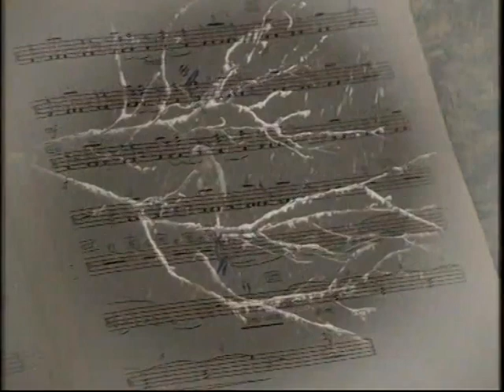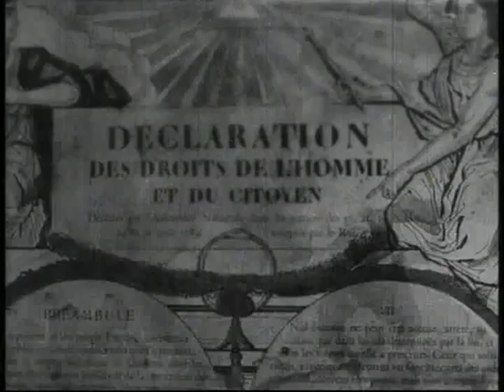Honegger-Napoléon-Gance Monte-Carlo mai 2001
Présentation des deux concerts des 8&9 mai 2001 consacrés à la musique du film "Napoléon" d'Abel Gance, musique d'Arthur Honegger et de Marius Constant, avec l'excellent Orchestre Philharmonique de Monte-Carlo.
Une aventure incroyable initiée par Richard Projetti, 5h30 de musique avec des musiciens très motivés. Concerts donnés bien évidemment sans aucun "clic", uniquement avec un time-code sur l'image et sur les partitions...
Je l'ai redirigé en 2004 à l'Opéra de Paris et en 2009 à la Cité de la Musique.